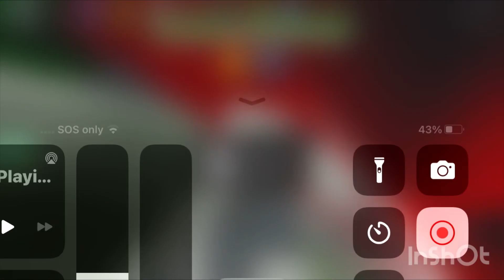Me in Fnf